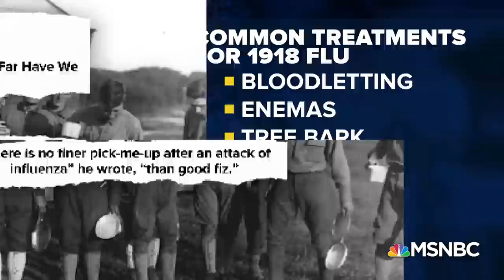Trump’s Covid-19 Failures Miss Key Lessons From 1918 Pandemic | The Beat With Ari Melber | MSNBC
As the U.S. faces a surging second wave of the coronavirus and breakthroughs for a vaccine, the history of the 1918 pandemic offers key lessons for the crucial period ahead. MSNBC’s Ari Melber cites doctors and historians in a special report on parallels and contrasts between the two pandemics as the coronavirus pandemic rages across the globe. (This is a short excerpt of a longer special report.) (This interview is from MSNBC’s “The Beat with Ari Melber, a news show covering politics, law and culture airing nightly at 6pm ET on MSNBC. Aired on 11/30/2020.

About The Beat with Ari Melber: Former lawyer Ari Melber leads this show that provides in-depth analysis of the day's biggest news stories. "The Beat" features guest interviews in addition to reporting on stories from across the country. The stories that are covered span across the political spectrum. In addition to his law background, Melber is a former Senate staffer, giving him a unique perspective to share on the political happenings coming out of Washington, D.C.